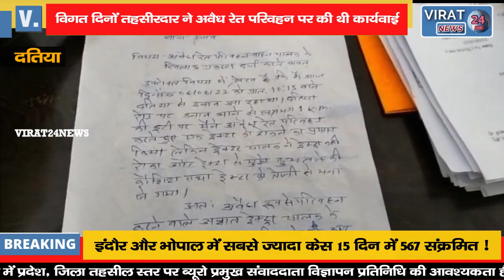तहसीदार के अवैध रेत माफियाओं पर कार्यवाई करने पर ट्रेक्टर चढाने का किया प्रयास !